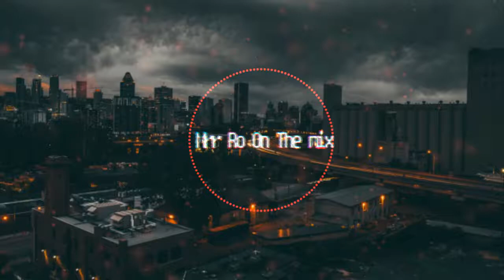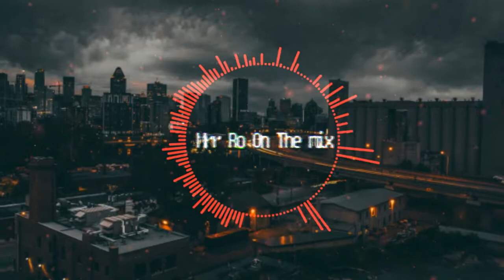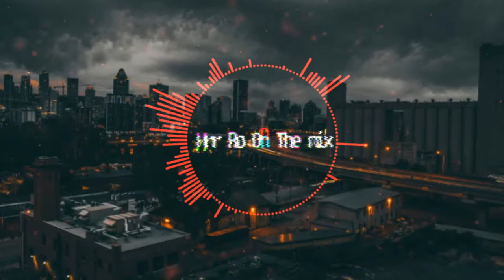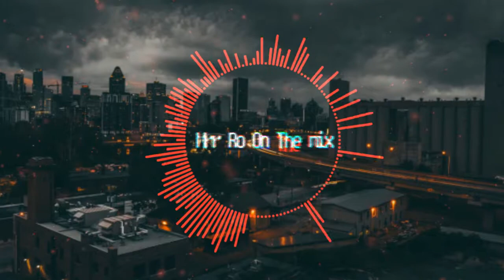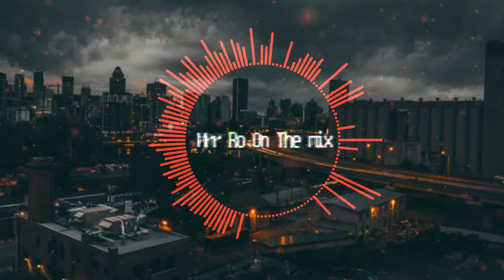leak bang remix - ​លាក់បាំង​ remix [ ARS ] - remix 2018 - khmer song remix ​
Link my group Channel